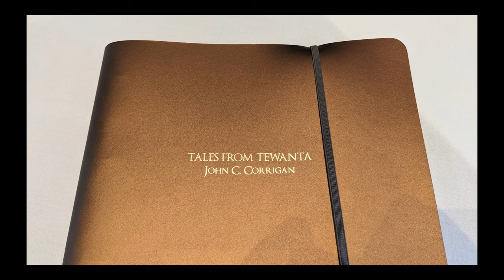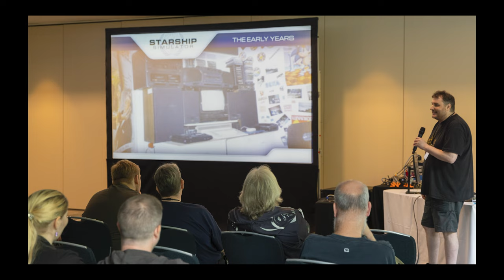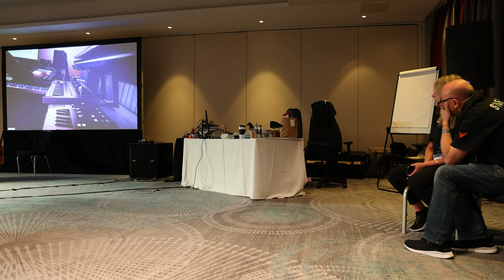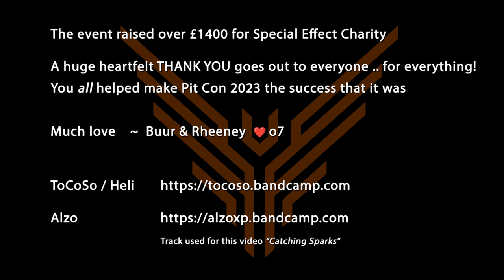Elite Dangerous: Pit Con 2023 Highlight Reel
⭐ Video & images from what was a phenomenal day with the Elite Dangerous community.

❤️ Thank you to everyone, o7

Additional footage, photos & video thanks to:

CMDRs Sharpt00th, Sapphire, Haypoch & Wotherspoon

Starship Simulator

All proceeds from the raffle were donated to Special Effect Charity